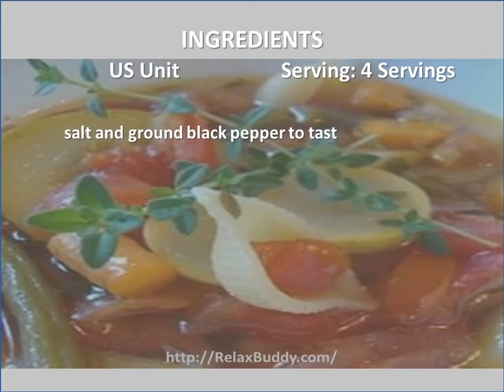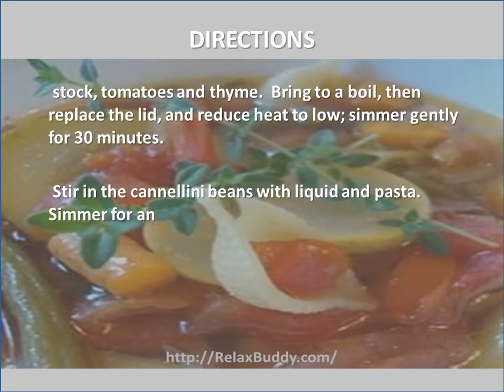Easy Classic Minestrone Recipe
Ingredients:
3 tablespoons olive oil
1 leek, sliced
2 carrots, chopped
1 zucchini, thinly sliced
4 ounces green beans, cut into 1 inch pieces
2 stalks celery, thinly sliced
1 1/2 quarts vegetable stock
1 pound chopped tomatoes
1 tablespoon chopped fresh thyme
1 (15 ounce) can cannellini beans, with liquid
1/4 cup elbow macaroni
salt and ground black pepper to tast

Directions:
Heat olive oil in a large saucepan, over medium heat. Add leek, carrots, zucchini, green beans and celery. Cover, and reduce heat to low. Cook for 15 minutes, shaking the pan occasionally.
 Stir in the stock, tomatoes and thyme.  Bring to a boil, then replace the lid, and reduce heat to low; simmer gently for 30 minutes.
 Stir in the cannellini beans with liquid and pasta. Simmer for an additional 10 minutes, or until pasta is al dente. Season with salt and pepper to taste before serving.

Nutrition
Calories: 320 kcal 16%
Fat: 12 g 18%
Carbs: 44.5g;14%
Protein: 12 g 24%
Cholesterol: 0 mg 0%
Sodium: 471 mg 19%